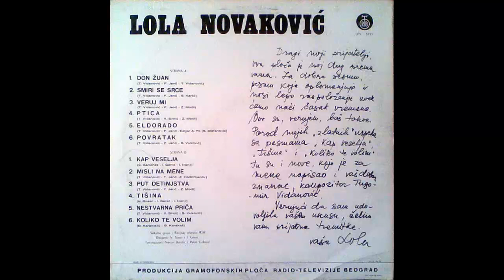Lola Novakovic - Put detinjstva - (Audio 1974) HD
Lyrics By – Z. Modli
Arranged By – F. Jenč